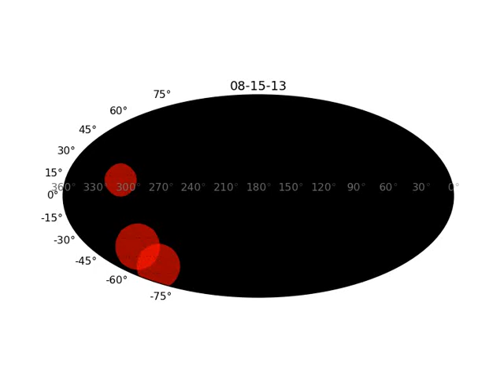Volcanic eruptions tracked on Jupiter moon Io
All hot spots detected from August 2013 through December 2015 are displayed on a full map of Io, illustrating the approximate length of time they were visible. The size of the circle corresponds logarithmically to the intensity.

Credit: Katherine de Kleer and Imke de Pater, UC Berkeley